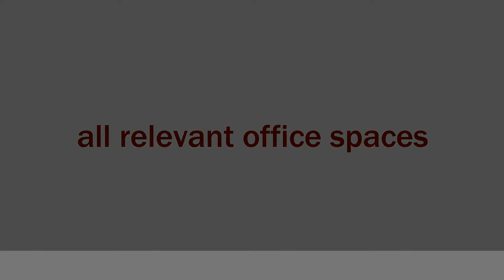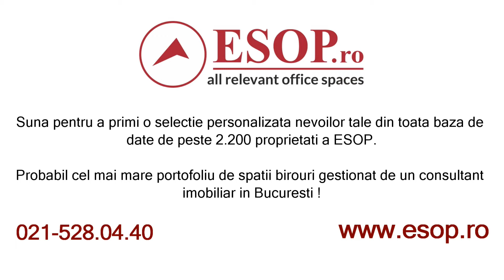Inchiriere Cladire Birouri in Zona Cismigiu, Bucuresti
ZONA: CENTRAL-VEST
LOCATIE: CISMIGIU
CATEGORIE SPATIU: Birouri
TIP TRANZACTIE: Inchiriere
TIP IMOBIL: Cladire birouri
STATUS IMOBIL: constructie existenta
FINALIZARE:  - 2004
TOTAL INCHIRIABIL: 200 mp
SPATII DISPONIBILE
200 mp-200 mp